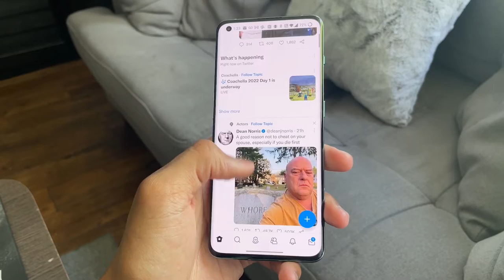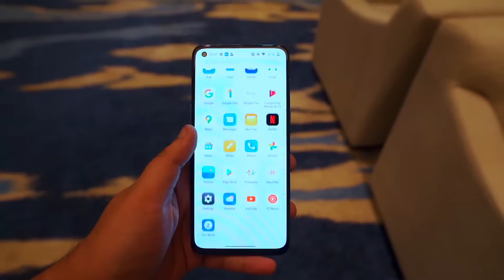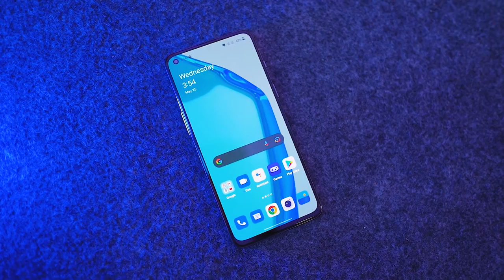OnePlus Nord 2T Leaks - India Price and Launch Date Revealed 🤩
Finally Wait Is Over OnePlus Nord 2T India Price  and Launch Date Revealed.

My Gears :
Boya M1 Mic